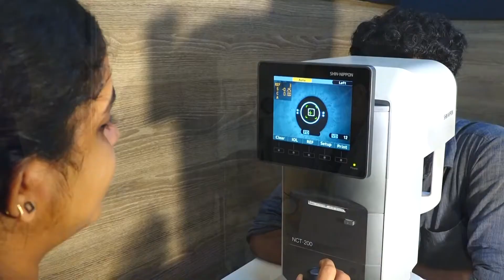വനിതാ ലീഗ് ജനപ്രതിനിധി സംഗമം മലപ്പുറത്തെ റോസ് ലോഞ്ച് ഓഡിറ്റോറിയത്തിൽ വെച്ച് നടന്നു